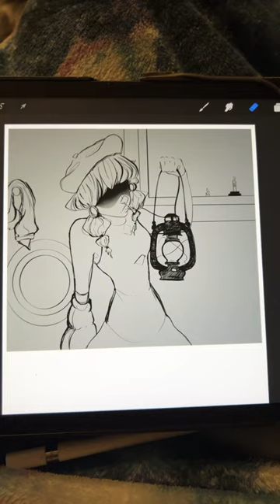“You’ll get lost in your brain” 🚢🍾